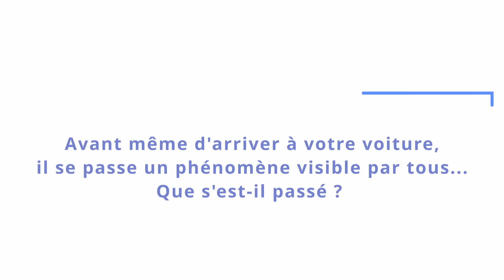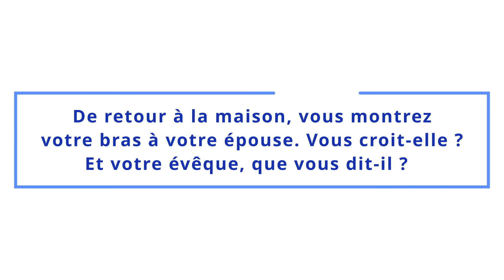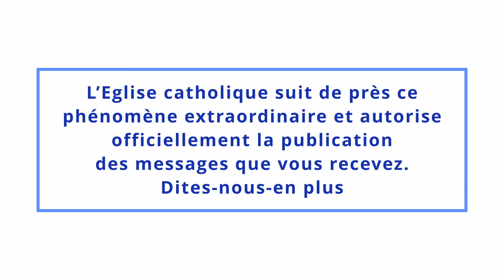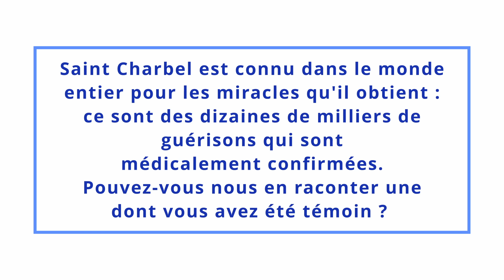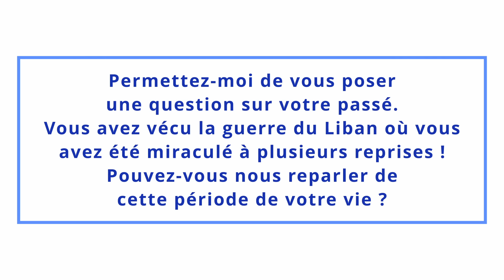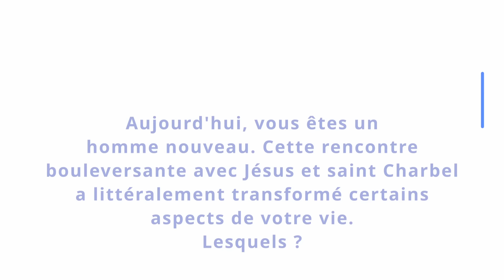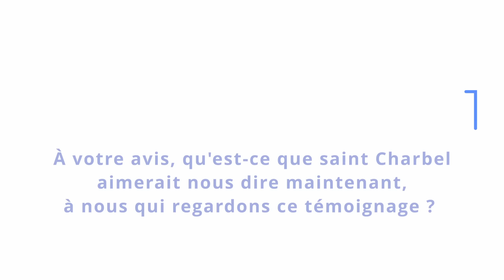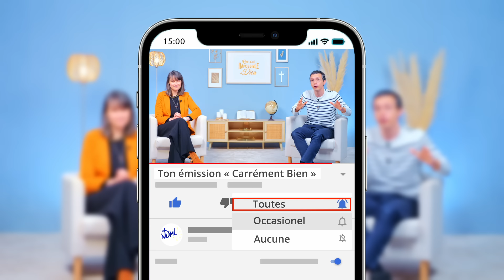TÉMOIGNAGE CHOC - IL VOIT JÉSUS ET ST CHARBEL DE SES YEUX ! 😳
☘ Aujourd'hui, à la une, le témoignage exceptionnel de Raymond Nader !

C’est l’histoire d’un officier libanais qui va voir Jésus face à face et qui recevra un signe visible par tous de la part du Ciel…

Nous sommes le 10 novembre 1994. Raymond, un jeune officier de l'armée libanaise, vient se recueillir au sanctuaire de st Charbel au Liban. Mais ce soir-là, alors qu'il fait particulièrement froid, un vent chaud se met à souffler mystérieusement... Et soudain, une lumière éblouissante apparaît... et en quelques minutes, Jésus est là, devant ses yeux... Cette apparition durera plus de 4 heures. Par la suite, saint Charbel laissera une marque gravée à jamais sur le bras de Raymond pour montrer que ce qu’il a vécu est bien réel...

C'est le témoignage incroyable mais vrai de Raymond Nader.

Témoignage à partager sans modération ❤️

☘ Vous avez un témoignage fort à partager susceptible de passer dans l'émission "Carrément Bien" ?

Retrouve ton émission les lundis soirs à 20h (Heure de Paris) sur cette chaîne YouTube 👍😊

Au programme dans chaque émission :

🔥 Une INTERVIEW d’une personne qui a fait une rencontre puissante avec Jésus - de quoi faire grandir votre foi

🔥 Un TEMPS DE PRIÈRE et D’INTERCESSION où nous prierons à vos intentions et demanderons les grâces dont vous avez besoin.

Partage autour de toi sans modération ❤️👍 !

00:00 - Intro
01:11 - Le témoignage
03:50 - Jésus vous apparaît
08:20 - Il se passe un phénomène...
10:28 - Votre épouse vous croit-elle ?
13:21 - Les analyses des scientifiques
15:07 - Cette expérience surnaturelle
17:15 - L’Eglise catholique autorise officiellement
18:13 - Des messages de St Charbel
20:10 - La communication avec Jésus
20:43 - Saint Charbel un corps resté intact
22:15 - Saint Charbel les miracles qu'il obtient
25:38 - Encore un témoignage de guérison ?
28:23 - Vous avez été miraculé
31:20 - Cette rencontre bouleversante
32:49 - Les 3 points fondamentaux de St Charbel
35:06 - St Charbel aimerait nous dire !
35:48 - Que voulez-vous dire à ceux qui regardent ?
36:39 - Un mot de la fin ?
37:02 - Le plateau
38:03 - La prière
39:21 - Les annonces